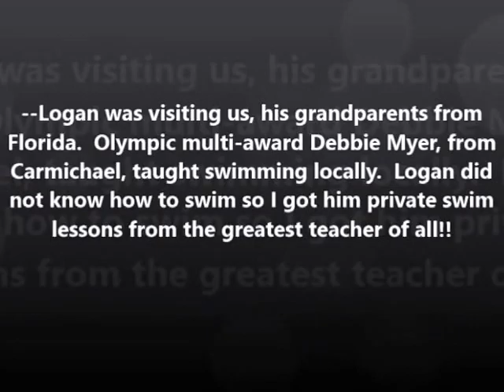LoganLessons From Multi-Olympic Medal Winner, Debbie Myers; 1:33min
Logan taking swimming lessons from multi-Olympic medal winner. Debbie Myer.--Logan, from Florida, was visiting us, his grandparents in Sacramento, California.  He didn't know how to swim and we knew Debbie Myer was from Sacramento and teaches swimming here.  So I got Logan swimming lessons with Debbie Myer.  He did really well, earned a 'high five' at the end from Debbie! endvr1; 1:33 min